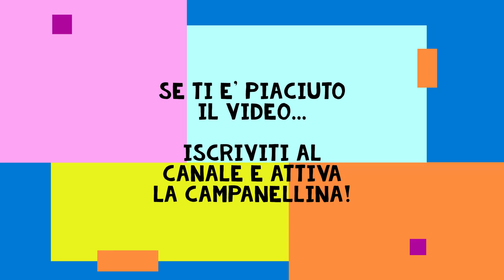La Monferrina (I Girasoli) Organetto 4 Bassi Cristian Ruggieri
LA MONFERRINA E' UN'ANTICA DANZA POPOLARE ORIGINARIA DEL MONFERRATO,IN PIEMONTE...
IL BRANO HA UNA PARTE DI TESTO CANTATO ed in questo caso è stato realizzato solamente in versione strumentale...
Esegue, all'Organetto Abruzzese 4 bassi, il M° CRISTIAN RUGGIERI.

Testo originale in piemontese.

Òh ciah ciah, Maria Catlin-a
domje, domje na siassà.
Òi si si ch’i la darìa
l’haj lassà lë siass a ca.
Ris e còj e tajarin
vardé-sì com a balo bin:
a balo pì bin le paisanòte
che le tòte dë Turin.
Òh bondì, bondì, bondì
’ncora na vòlta, ’ncora na vòlta,
’ncora na vòlta e peuj pa pì.
’Ncora na vòlta sota la pòrta
’ncora na vira sota la riva,
Còs it fas Maria Catlin-a
lì setà ’n sël taboret,
da na man la ventajin-a
e da l’àutra ’l fassolèt?
Pijé na giòja che vë pias,
dej’ la man, tirela ’n brass.
La corenta a l’é pì bela
e peuj traderiderà.
Për dansé la Monfërin-a
j’é rivaje n’ufissial,
l’ha ciapà Maria Catlin-a
l’ha portala ’n mes al bal.
Fate ’n là, ti, paisan,
passo mi con ël vardanfan.
Feme mach un bel inchin
che mi iv fas un bel basin.